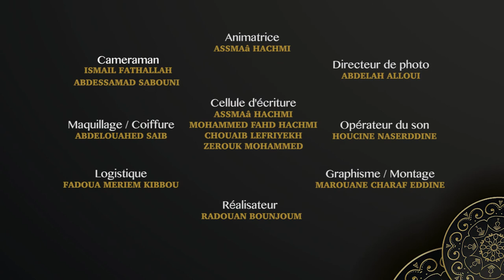وقفة مع السلوك - الطمع - الحلقة 11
وقفة مع السلوك - الطمع